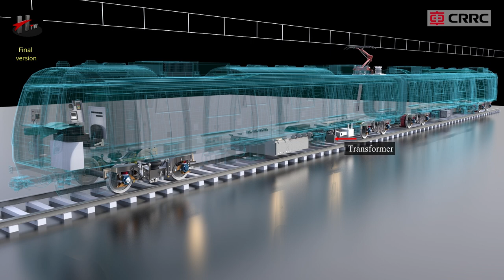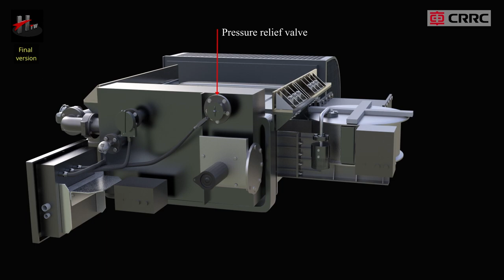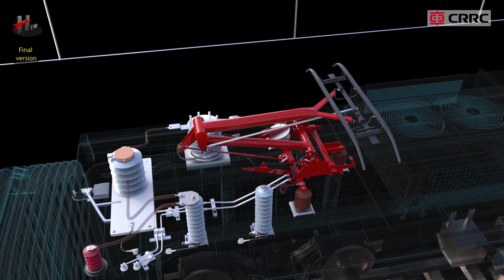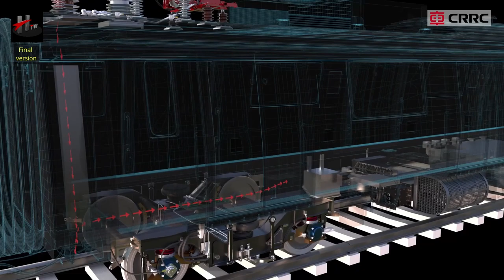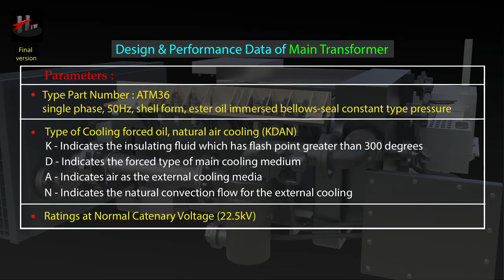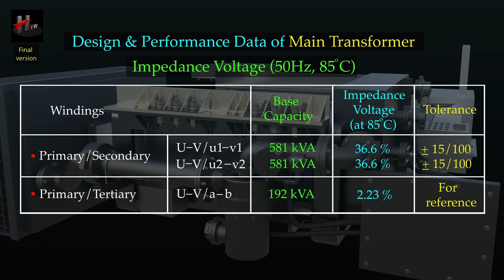Introduction to Parts of Main Transformer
This is 3D Animation video, We have described the Parts of Main Transformer. All content and visuals have been thoroughly approved by Metro Rail officials at all levels .